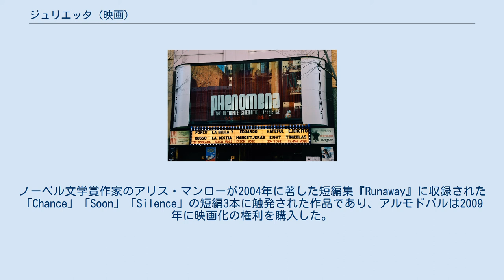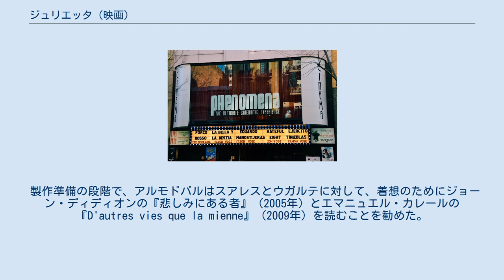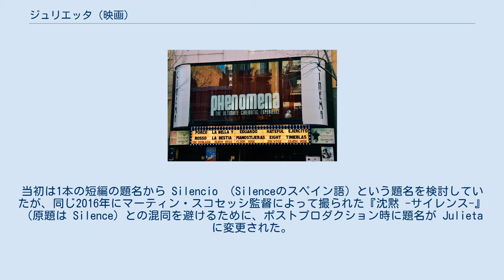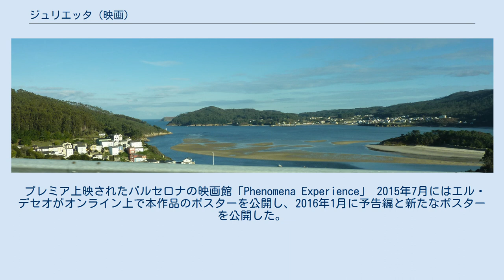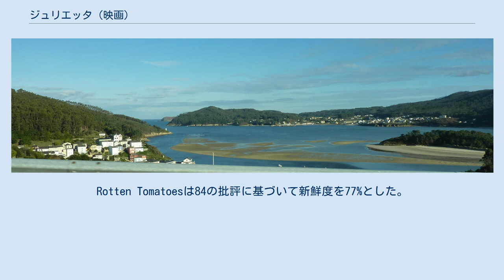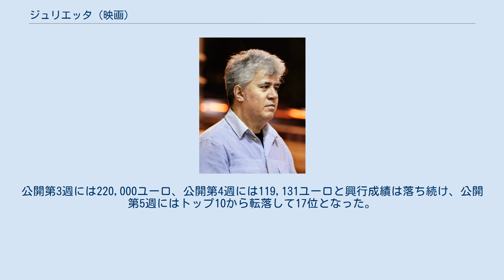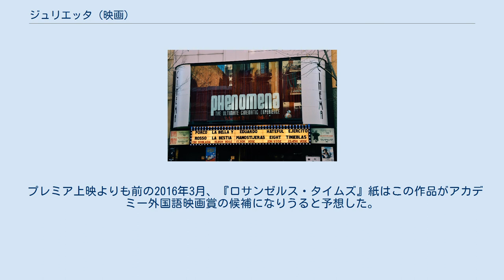ジュリエッタ (映画)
ペドロ・アルモドバルの監督映画
アルベルト・イグレシアスの作曲映画
『ジュリエッタ』（原題：Julieta）は、2016年のスペイン映画。
アリス・マンローの短編集『Runaway』に収録された短編3本に基づいている。
本作を監督したペドロ・アルモドバルにとって20本目の長編監督作品であり、主人公ジュリエッタ（フリエタ）の現在をエマ・スアレスが、若い頃のジュリエッタをアドリアーナ・ウガルテが演じている。
共演にはダニエル・グラオ、インマ・クエスタ、ダリオ・グランディネッティ、ミチェレ・ジェネール、ロッシ・デ・パルマなどがいる。
 2016年4月8日にスペインで一般公開され、概して好意的な評価を得た。
6月には第69回カンヌ国際映画祭のコンペティション部門でプレミア上映された。
9月にはスペイン映画芸術科学アカデミー (AACCE) によって、第89回アカデミー賞外国語映画賞のスペイン代表作品に選ばれた。
 ペドロ・アルモドバル監督 本作はアルモドバル監督にとって20本目の長編映画である。
ノーベル文学賞作家のアリス・マンローが2004年に著した短編集『Runaway』に収録された「Chance」「Soon」「Silence」の短編3本に触発された作品であり、アルモドバルは2009年に映画化の権利を購入した。
アルモドバルはこの映画が原作に忠実ではないことを認め、家族の関係についてのマンローの描写の重要性と、アルモドバルが脚色の重要な部分だと信じる女性間の絆に言及した。
『ライブ・フレッシュ』（1997年）と『私が、生きる肌』（2011年）に続いて、アルモドバルが外国語の原作に基づいて製作した3本目の作品である。
 アルモドバルは当初、本作を自らの英語作品デビュー作とする考えで、メリル・ストリープを主演に据え、主人公の20歳、40歳、60歳の3つの時期を描写することを検討していた。
アルモドバルはストリープと接触し、ストリープもそのコンセプトに同意した。
アルモドバルはマンローによる原作の舞台となったカナダのバンクーバーにロケ地を見つけた。
アルモドバルはニューヨーク州でもロケ地を探したが、結局英語で本作を製作する構想は棚上げとなった。
アルモドバルの製作チームは数年後に脚本の再検討を示唆し、スペインで製作するスペイン語による作品となった。
 2015年1月にロンドンのプレイハウス劇場で行われた『神経衰弱ぎりぎりの女たち』の演劇版のプレビュー公演に出席した後、フィナンシャル・タイムズ誌のインタビューで次作の題名が『Silencio』であることを明らかにした。
アルモドバルはその題名が「主人公の女性に起こる最悪の出来事に至らせる主要な要素」であるとし、この作品はドラマ映画や女性映画への回帰であるとしたが、『私の秘密の花』（1995年）、『オール・アバウト・マイ・マザー』（1999年）、『ボルベール〈帰郷〉』（2006年）などの女性映画とは調子が異なると語った。
すでに脚本の執筆を終え、配役の過程にあると説明した。
 3月には常連のロッシ・デ・パルマが配役されることを明らかにし、続いてエマ・スアレスとアドリアーナ・ウガルテが主人公の現在と過去を演じることが発表された。
主人公に2人の女優を配役することについて、アルモドバルは「私は老けメイクの効果を信用していないし、25歳から50歳までを演じるのは不可能だ。顔のしわの問題ではなく、より深遠な、過ぎた時間や、外面や内面の問題だ」と述べた。
スアレスは2人の女優が人生の異なる段階を演じることについて、ルイス・ブニュエル監督の『欲望のあいまいな対象』（1977年）へのオマージュであることを明らかにした 。
2016年3月にはエル・デセオがさらなるキャストを明らかにした。
 製作準備の段階で、アルモドバルはスアレスとウガルテに対して、着想のためにジョーン・ディディオンの『悲しみにある者』（2005年）とエマニュエル・カレールの『D'autres vies que la mienne』（2009年）を読むことを勧めた。
アルモドバルはまたスアレスに対して、ルイ・マル監督の『死刑台のエレベーター』（1958年）、スティーブン・ダルドリー監督の『めぐりあう時間たち』（2002年）を観ることを勧め、スアレスはルシアン・フロイドの絵画を見て熟考した。
スアレスはまたアルモドバルの全作品を鑑賞し、マドリードに一人で滞在して準備を進めた。
スアレスはインタビューで、「骨の折れる役柄だわ。私...